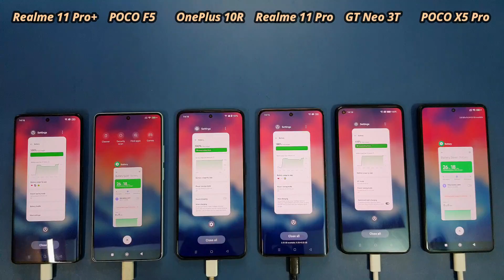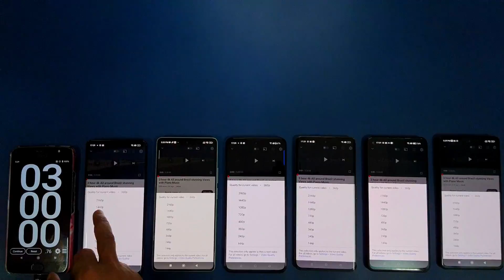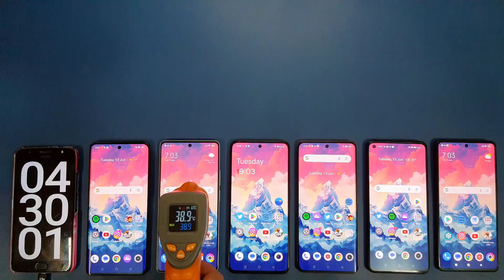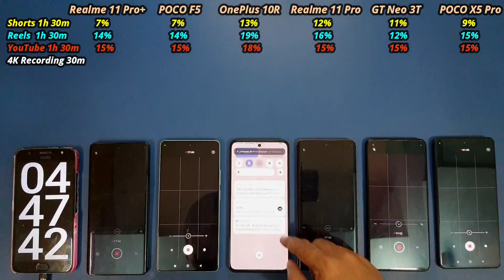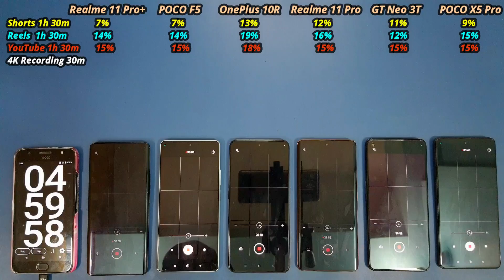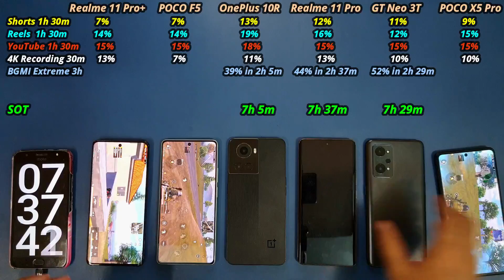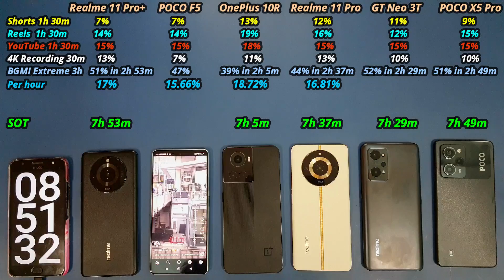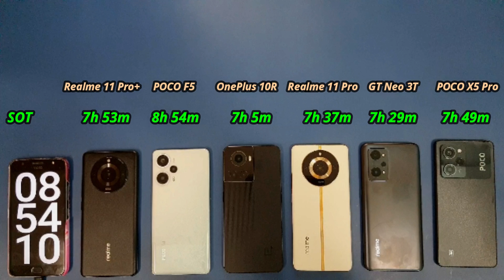Realme 11 Pro Plus vs Realme 11 Pro vs POCO F5 vs GT Neo 3T vs POCO X5 Pro vs Battery Drain Test!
Realme 11 Pro Plus vs Realme 11 Pro vs POCO F5 vs POCO X5 Pro vs OnePlus 10R Battery Drain Test.